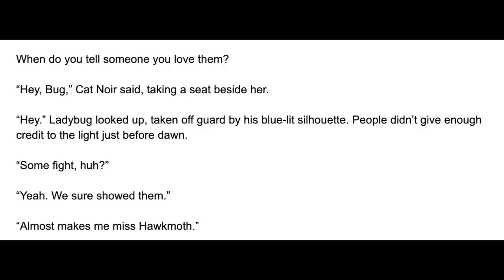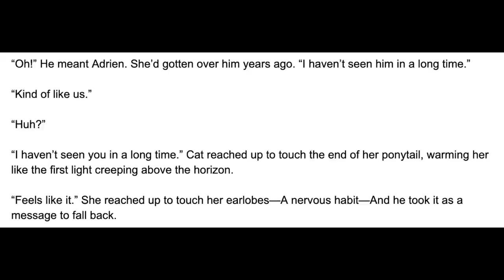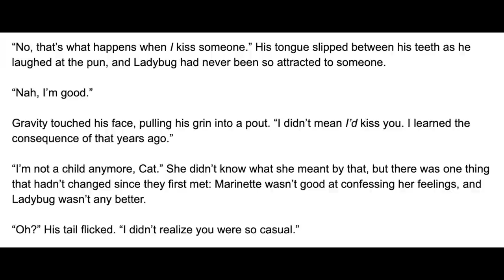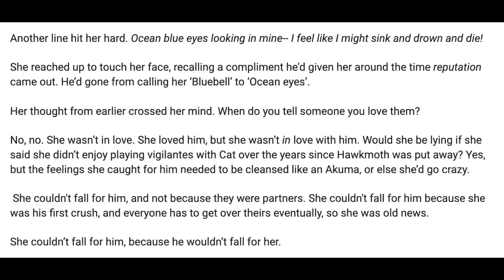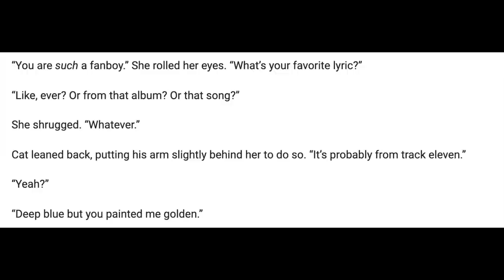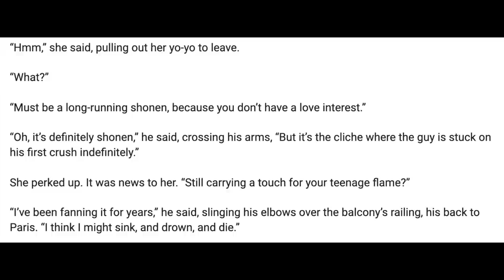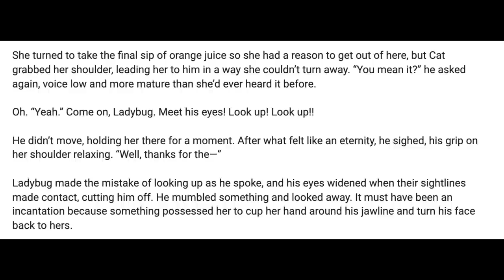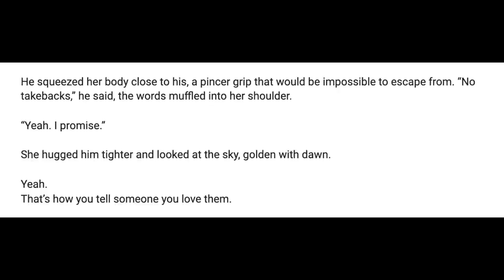From Blue to Golden - A LadyNoir Audiofic (Mutual Pining, First Kiss, Ladybug's POV)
Ladybug, years older, has met Cat Noir multiple times acting as vigilantes after putting Hawkmoth away. But are her feelings for him that of an angst story, or is there some mutual pining involved? - A Miraculous Ladybug Fanfiction read aloud in Audiobook (AudioFic) form.